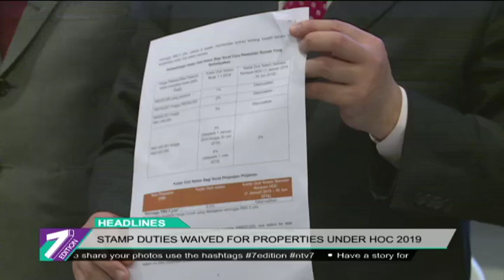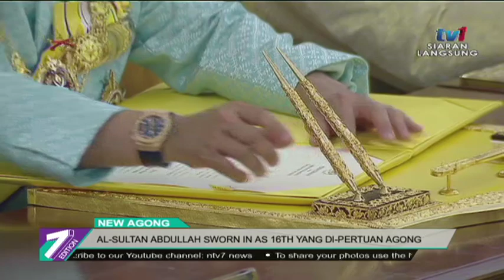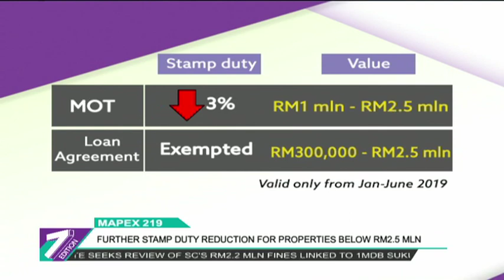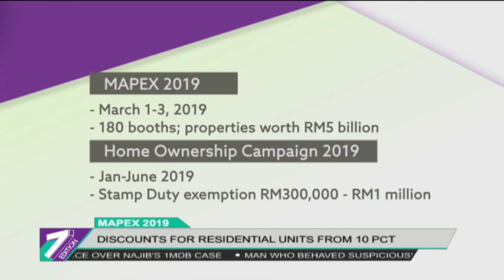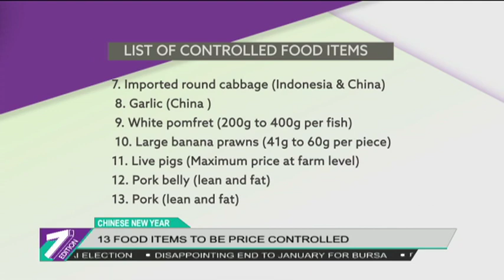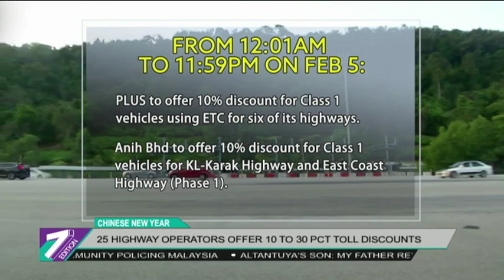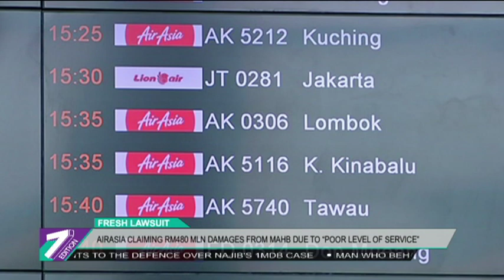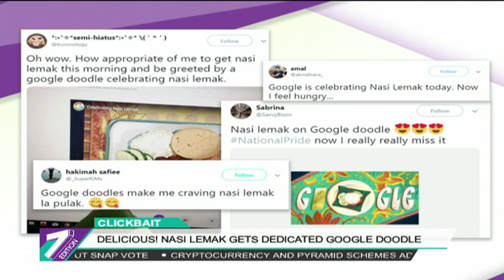7Edition (2019) | Thu, Jan 31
Join 7Edition, Malaysia's only English prime time news program to get the latest national and
international updates.

latest updates and breaking news.